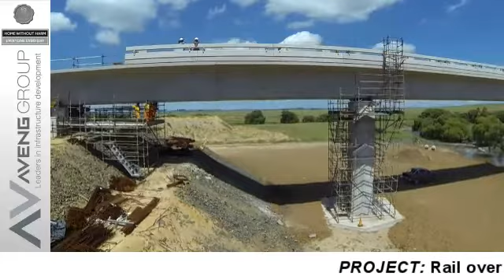Majuba LOWRES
Description